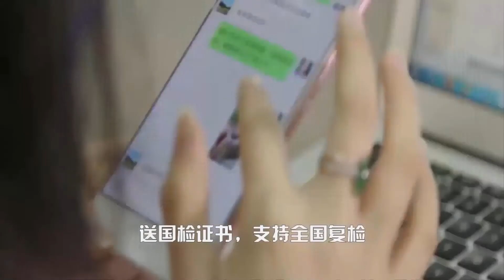疫情影响，翡翠真的便宜了吗？看看3000块淘到的手镯品质如何？